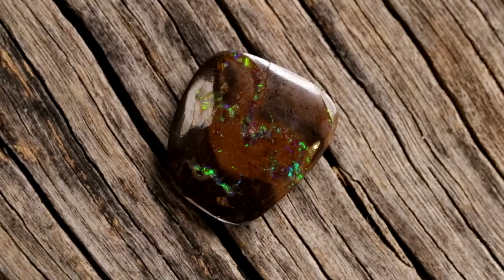Boc722 - Single Cut Boulder Opal from Queensland Australia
This opal from Central Queensland, Australia, is cut and polished to bring out the stones lustrous inner colours. Interested? and check the SKU number to see if the product is still in stock.